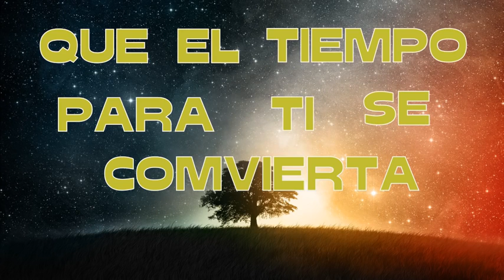CANCION DE CUMPLEAÑOS 3000 , Video Lyric , Slow DoSe & Fusion Crew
.SLOW DOSE.
.RAP DIFERENCIAL.
.COLOMBIA.